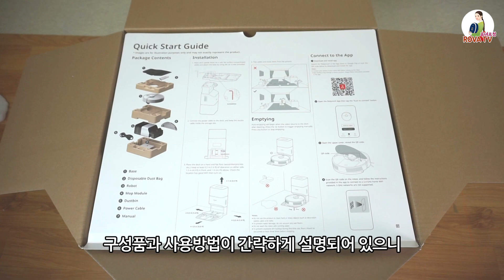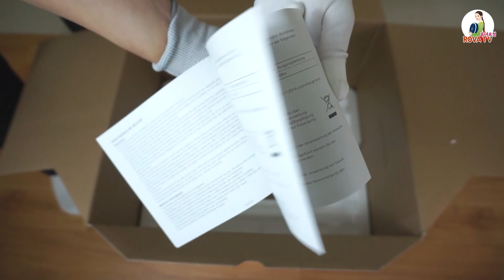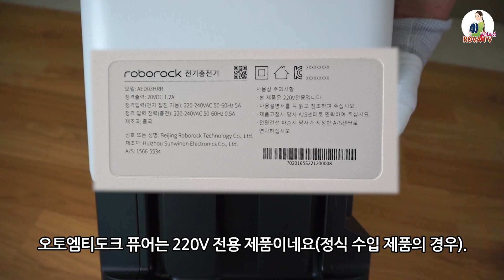로보락 Q7 Plus 로봇청소기 언박싱/리뷰1탄/Q7플러스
로보락Q7plus라는 신상품이 출시되어 소개해드립니다.
로보락의 새로운 라인업인 Q시리즈는 가격 때문에 구입을 망설이시는 분들을 위해 상위 스펙을 가진 S시리즈보다 상대적으로 저렴한 미드레인지 가격대로 출시되는 제품군입니다.

오토엠티도크 퓨어 역시 기존 오토엠티도크에서 꼭 필요한 기능만 모아 보다 저렴한 가격으로 출시가 되었는데요,
내용이 궁금하시다면 영상 확인해주시고, 리뷰2탄인 앱기능과 성능은 다음주에 공개되니 구독하시면 알림을 받으실 수 있습니다^^

로보락S5 Max 분해결합/S5/샤오미2세대부품/소모품비교/호환여부